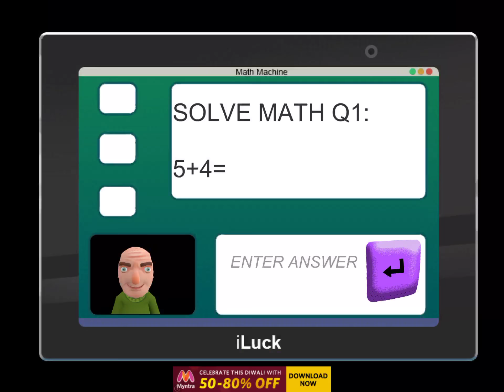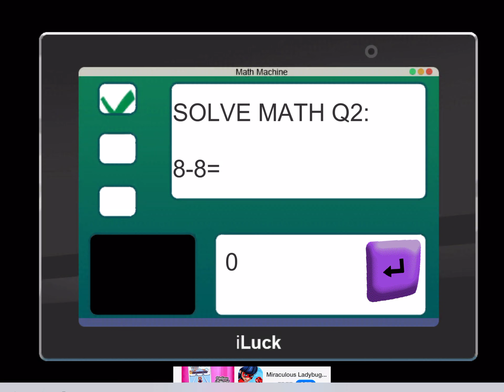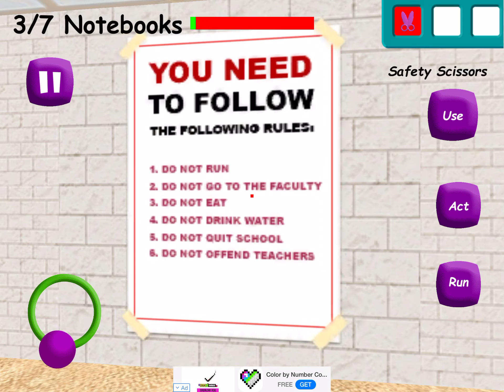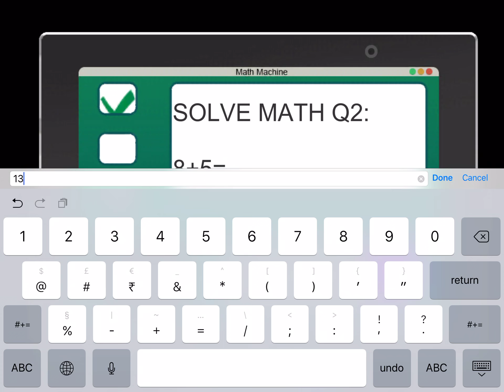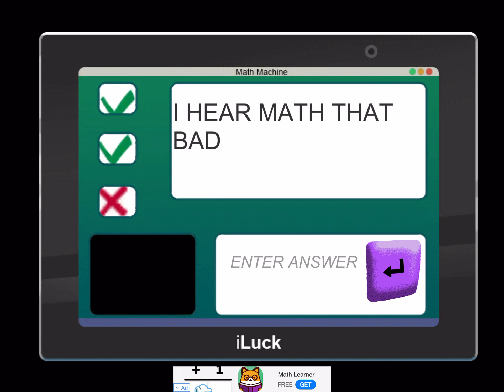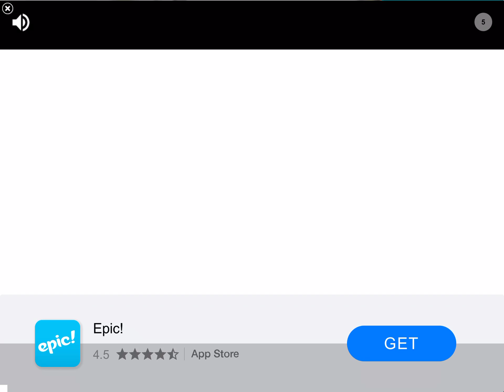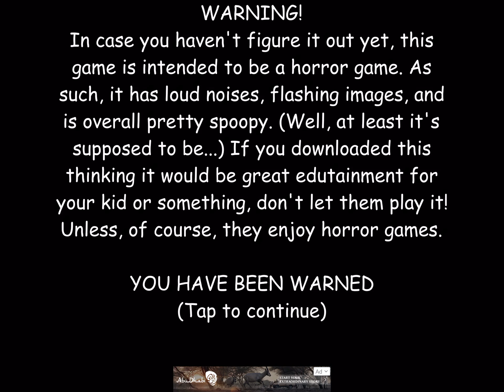BEATING BALDI’S BASICS (GET OUT WHILE YOU STILL CAN!!!) Sorry for no volume :(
For some reason, there is no volume, sorry guys! But pls like this cuz I won

And...

LIKE WHILE YOU STILL CAN!!! Hen- Heh - Heeeh! XD love that part